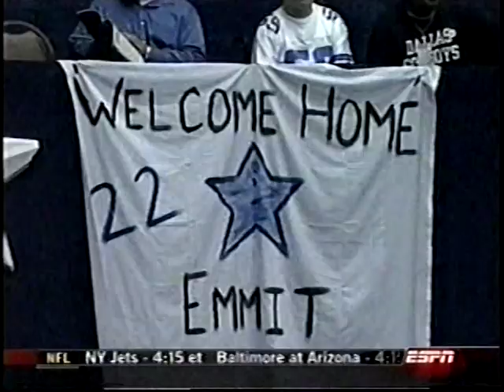2003 Cardinals at Cowboys Week 5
Cowboys were favored by 7.5
Over/Under: 39.5